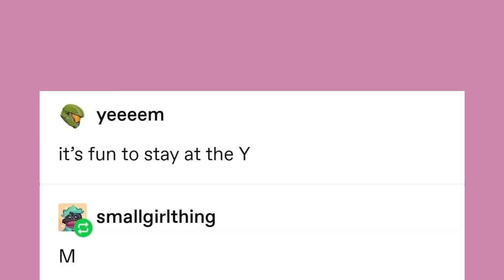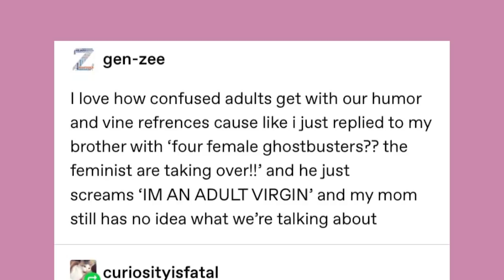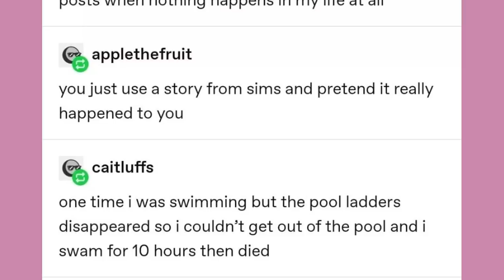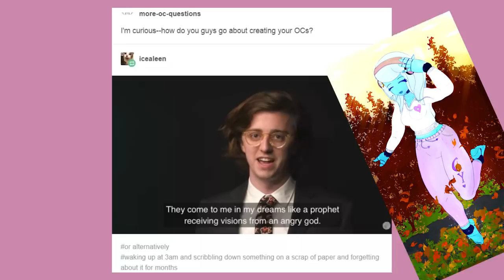Late Night Tumblr Posts "Millennial and Gen Z Language"